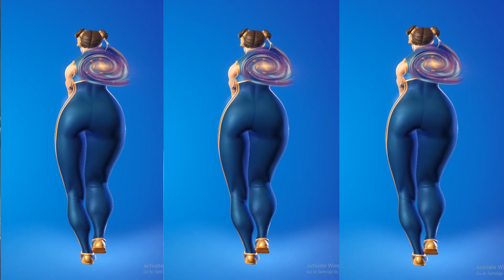The Falcon and The Winter Soilder Ep3// New Captain America Gets Spat on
Sub For Epic Marvel Clips